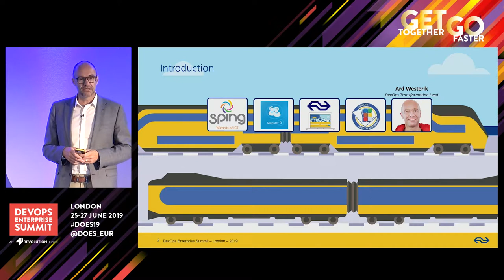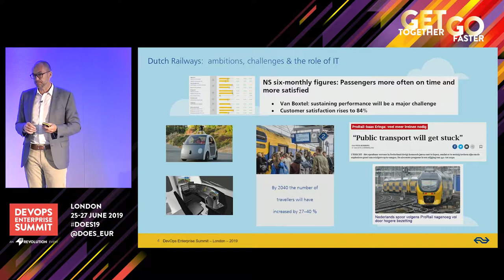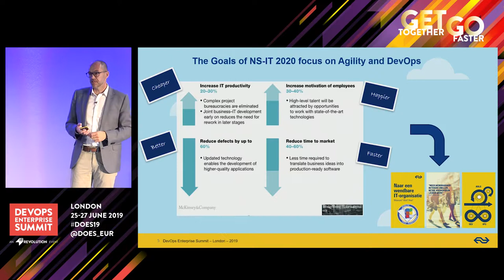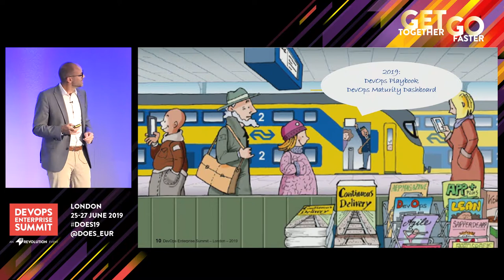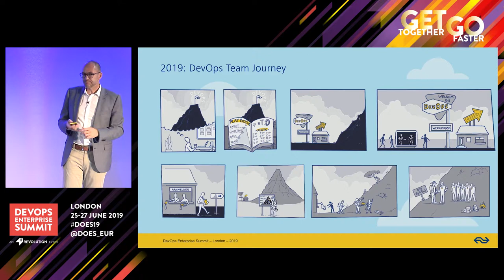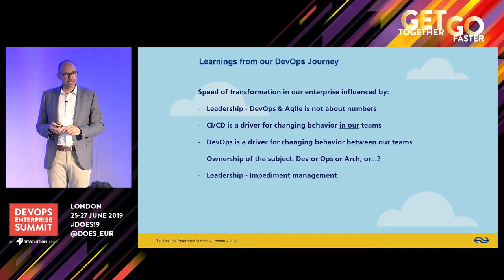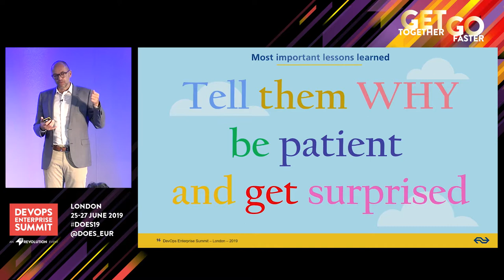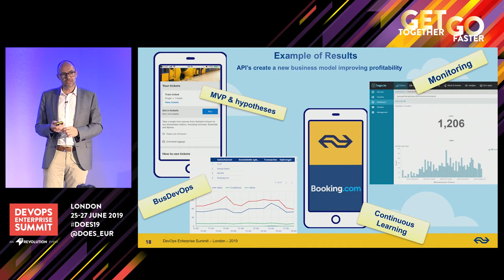Dutch Railways Scaled DevOps Journey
DOES19 London — The DevOps train is running at Dutch Railways. It departed in 2016 and is now increasing speed and reach in 2019, towards a number of 63 DevOps teams in 2020. But the DevOps journey at scale is full of technical, organizational en operational hurdles. Lessons to be shared and learned from.

In becoming a more responsive organization to customer needs, the focus is on becoming Better, Faster, Cheaper and Happier. Experimenting, Metrics, Tools, MVPs, Continuous Learning, Team Performance and Impediment Management are some of the ingredients used to make DevOps work and overcome the organizational silos.

Ard Westerik, Head of Software Development, Dutch Railways

The latest ten years of his professional career, Ard got heavily involved in agility topics, starting out as General Manager at an IT incubator company supporting start-ups. Followed by an assignment as IT Director for an education platform, releasing every three weeks a new version to 1.2 mln users and breaking down the monolith. In the past three years, as Manager Software Development at NS, he became actively involved in Agile, LEAN, Continuous Delivery and DevOps practices, further evolving in being an Agile leader instead of Manager.

DOES19 London
DOES 2019 EUR
DevOps Enterprise Summit